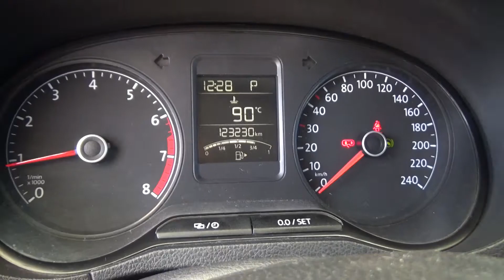Volkswagen / Vento / 2017 - 2922